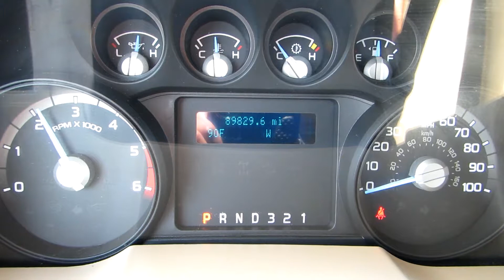2014 FORD F450 For Sale